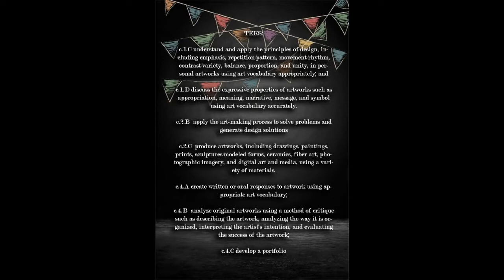Islamic Tile Design Project Video